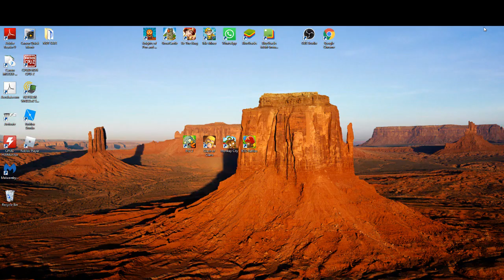losing in btd battle